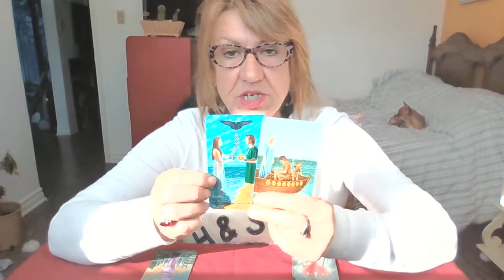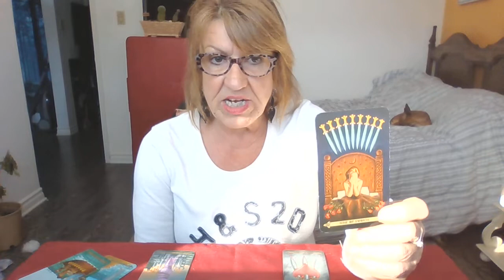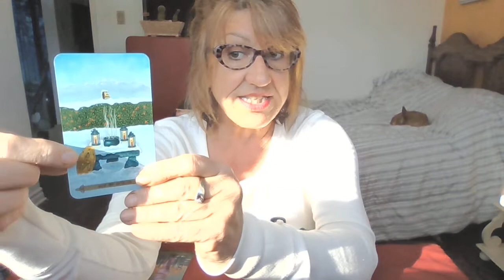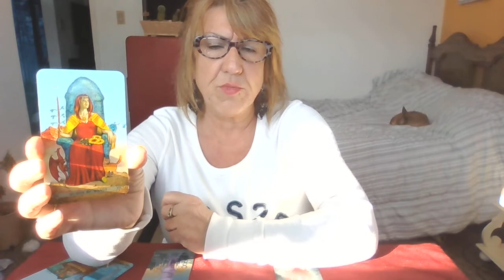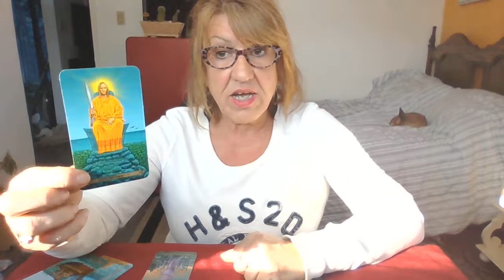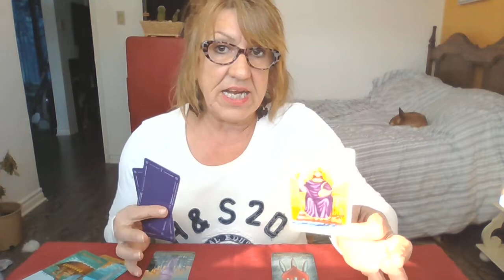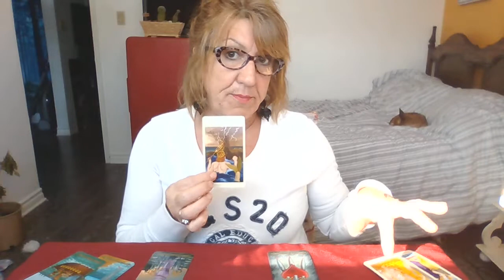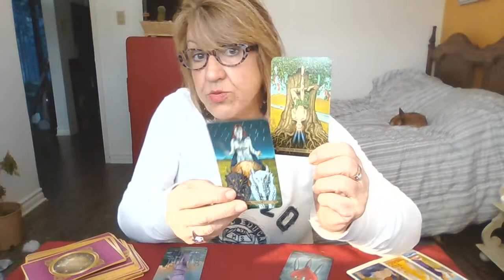ARIES MARCH 2022 Healing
Happy Birthday Aries!!!

March is an exciting time and the birth of Spring in the northern Hemisphere.
It is the Eastern doorway on the Medicine Wheel and where all paths begin.
The East represents birth and rebirth, fertility for people and the earth. Its where the sun rises and brings growth.

I
Readings are $75 and an hour in duration.

Thanks Tink ;)